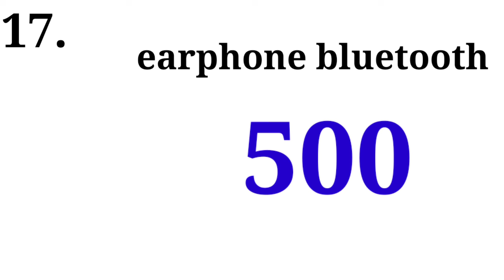valentine's day gift for Boy friend || gift for husband || gift ideas for valentine's day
gift for valentine day